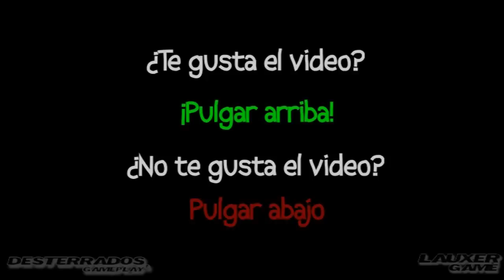Minecraft | Los Juegos del Hambre MP #195 | GAMEMMO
-Creador: MaNu-MC (Lauxer - Lauxergame)
-Producida por: Desterrados GamePlay
-Juegos: Minecraft
-Los Juegos del Hambre
-ENTRE LOS ULTIMOS 4 TRIBUTOS
-Servidores para jugar NO-PREMMIUM
IP 1: HG1.matacubos.es
IP 2: HG2.matacubos.es
IP 3: EU1.matacubos.es
IP 4: EU2.matacubos.es
Peticiones:
1-Si vais a poner mensajes para insultar o pelearse os lo ahorrais.
2-No hacer copias de este video sin el permiso del autor.
3-Disfrutad del video.